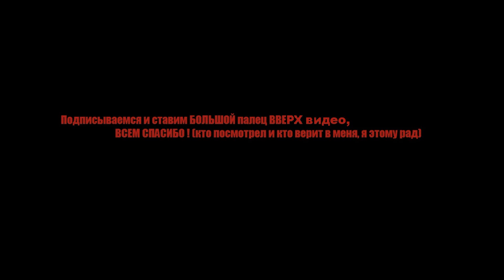Portrait Dorian Gray $02$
Слои Страха - это психологический хоррор видеоигра, разработанная Bloober Team и опубликованная Aspyr . Он был выпущен на Linux , Microsoft Windows , OS X , PlayStation 4 и Xbox One по всему миру в Февраль 2016. В Layers of Fear игрок управляет психологически нарушенным художником, который пытается завершить свой magnum opus , пока он перемещается по викторианскому особняку , раскрывая секреты его прошлое. Геймплей, представленный в перспективе от первого лица , основан на сюжете и вращается вокруг...